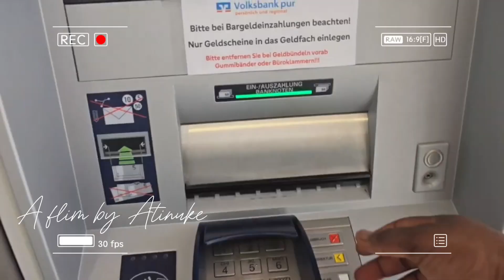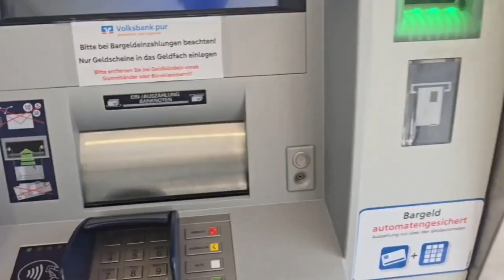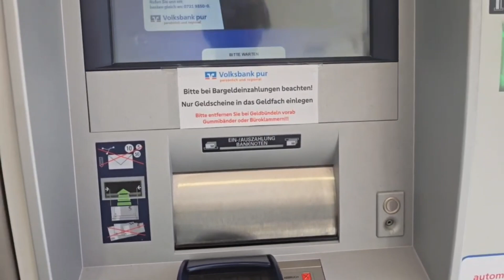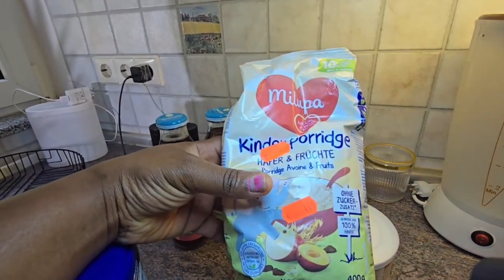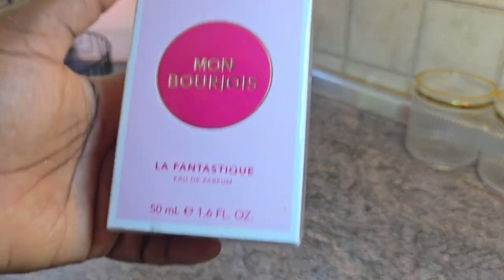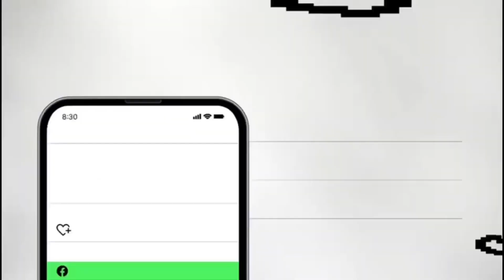Realistic Day in Life | Nigerian Mum of 3 Does Back to School Shopping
🌟 Welcome to a realistic day in the life of a Nigerian mom of three! Join me as I take you through a busy and fulfilling day that includes back-to-school shopping, a SHEIN clothing haul for my daughter, a supermarket run, and some delicious cooking. 🛍️👩‍👧‍👦🍲

What You’ll Experience in This Video:

   Back-to-School Shopping: Watch as I prepare for the new school year by picking up everything my kids need. From school supplies to backpacks, I’ll share tips for a stress-free shopping experience. 📚✏️
   SHEIN Clothing Haul: Check out the stylish and budget-friendly outfits I chose from SHEIN for my daughter. I’ll show you each piece, and discuss their quality, fit, and why they’re perfect for the school year. 👗💖
   Supermarket Run: Follow me to the supermarket as I stock up on groceries and discover some new products. I’ll share what’s on my shopping list and give you tips on efficient grocery shopping. 🛒🥦
   Cooking Session: See how I prepare some easy and tasty meals for the family. I’ll walk you through the recipes, share cooking tips, and show you how we enjoy homemade meals together. 🍲👩‍🍳

This video is a glimpse into our family life, showcasing how we balance shopping, cooking, and daily responsibilities.

backtoschoolshopping back to school shopping haul back to school shopping haul clothing clothes shopping vlog shopping vlog aesthetic